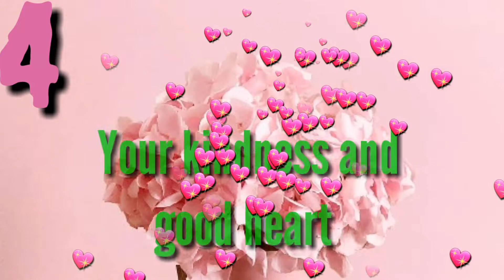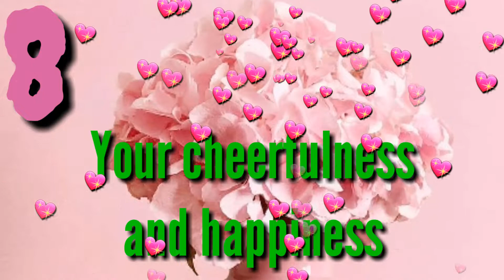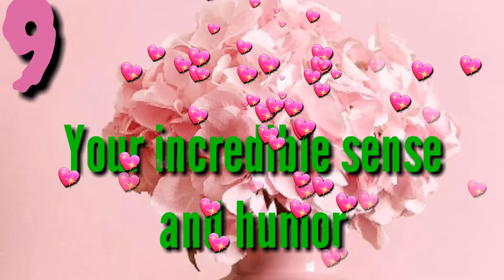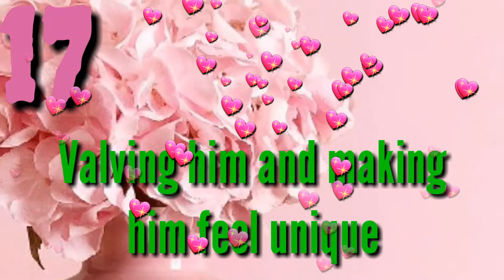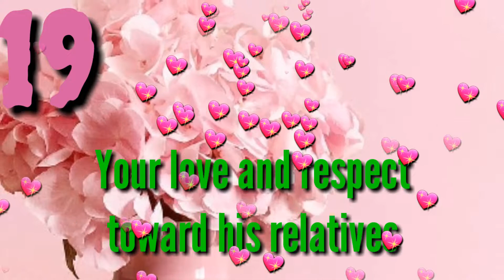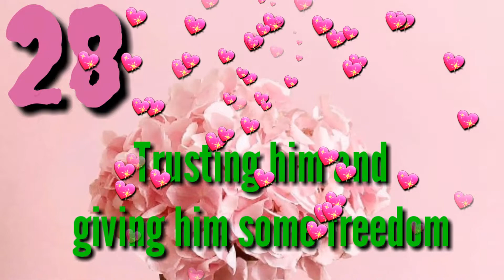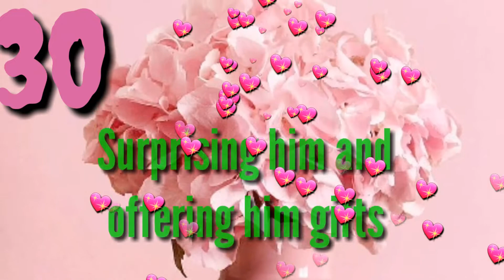30 NA MGA BAGAY NA GUSTO NG LALAKI NA MAG KAROON NG RELATIONSHIP SA BABAE